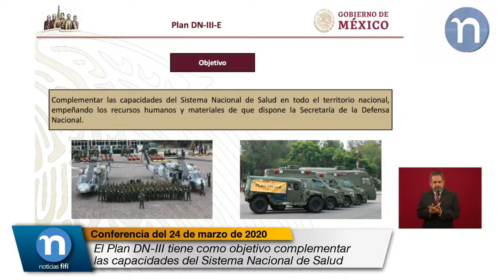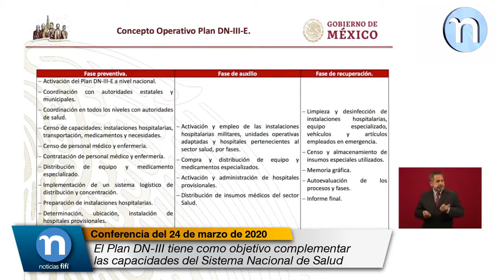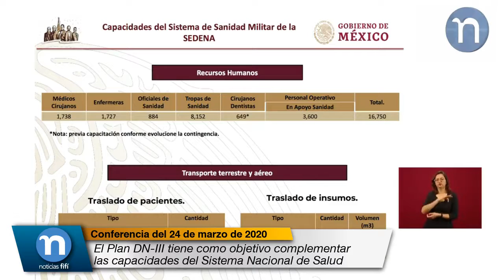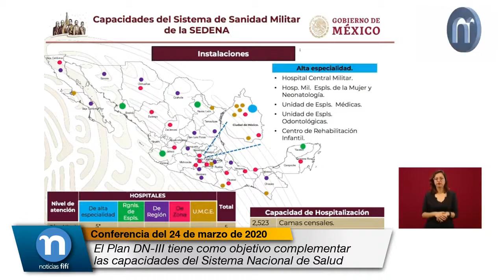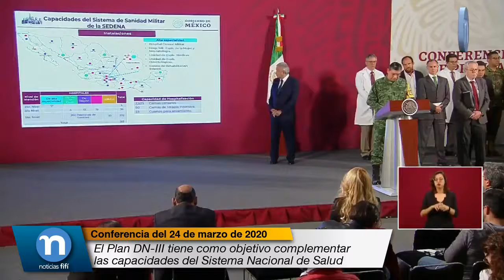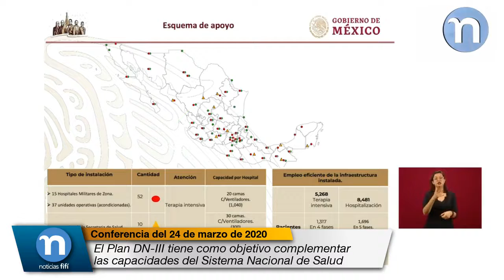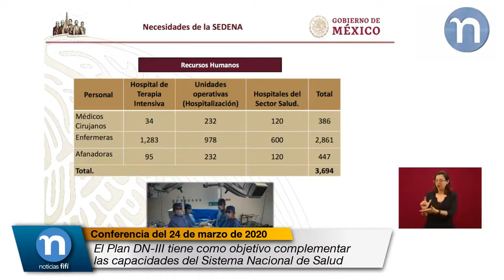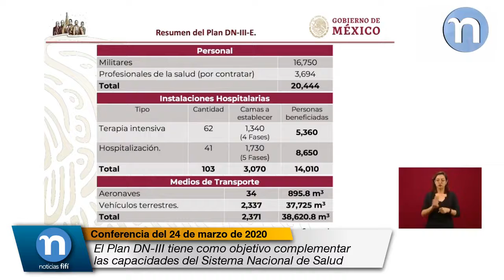El Plan DN-III tiene como objetivo complementar las capacidades del Sistema Nacional de Salud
Luis Cresencio Sandoval González, Secretario de la Defensa Nacional:

En base a lo que el subsecretario Gatell explicaba de la infraestructura de salud que ya se cuenta y que está poniéndose en acción, el Plan DN-III tiene como objetivo complementar todas las capacidades del Sistema Nacional de Salud en todo el territorio nacional, empleando los recursos humanos y materiales que tenemos disponibles en la Secretaría de la Defensa Nacional. Este concepto operativo del plan que, también como ya lo citó el almirante Ojeda, ya estamos en el plan en su primera fase.

Como ustedes pueden ver -la que sigue, por favor- tenemos dentro del plan tres fases: la fase preventiva, la de auxilio y la de recuperación. Ya estamos en la fase preventiva, es decir, activamos el plan a nivel nacional, estamos en la coordinación con todas las autoridades estatales y municipales, en coordinación con las autoridades de salud.

En el censo de capacidades que tenemos en instalaciones hospitalarias, lo que tenemos para transportar medicamentos, las necesidades que tenemos en medicamentos, en insumos para poder realizar la atención adecuada a toda la población, el personal, el censo del personal médico y de enfermería y de todo el recurso humano del ámbito de la salud que tenemos disponible.

También estamos en esta fase identificando la necesidad de contratación de personal médico y enfermería para poder incrementar las capacidades del plan en el escalamiento que se requiera en algún momento, y si es que se va a necesitar.